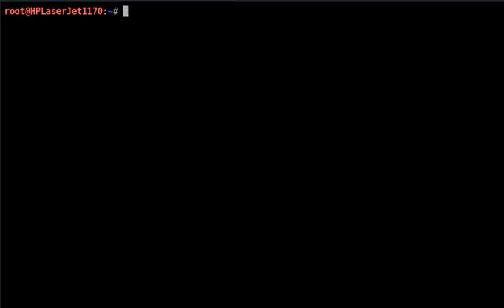ssh wizardry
Neat SSH trick (without expect or sshpass) to natively use SSH with a password (not private key) from cli. No changes to server/client necessary. Use case would be during a red team/pentest where you have non-interactive shell access without ability to promote.